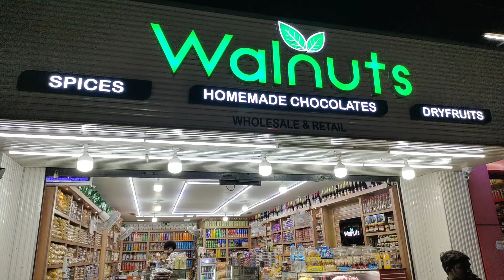KERALA FAMOUS DANCE KATHAKALI & KALARIPAYATTU MARTIAL ARTS SHOW | THEKKADY